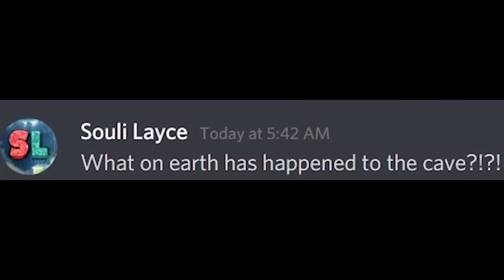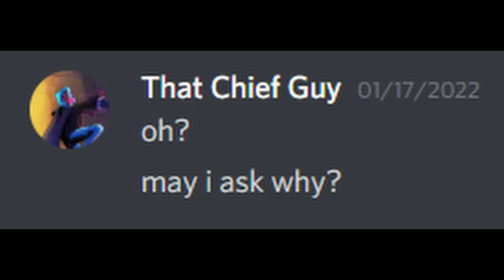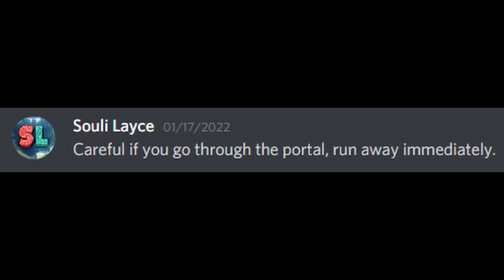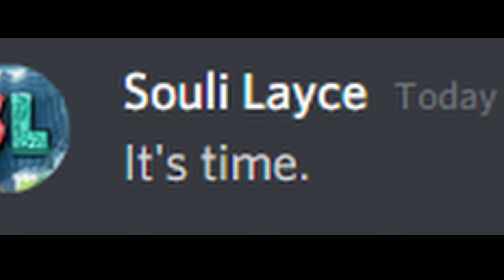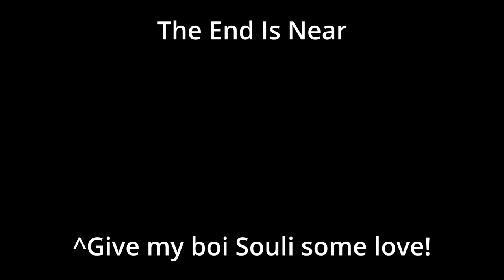Why I Ruined My Friends Minecraft Base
Our base was pranked hard by the enemy...time to give them a taste of their own medicine

Episode: Echocraft S3 E14

Twitch: @That_Chief_Guy (Note: Twitch is generally for a more mature audience)

Use the same music I use!

No no, this is not Hermitcraft Season 8, and its also not hypixel bedwars, or lava rising, or viral Dream, Mr Beast, Dream, Tommyinnit or any other one of those high levels of Pewdiepie virality videos.  Oh its also not minecraft, but water rises or minecraft, but lava rises, minecraft manhunt, minecraft speedrun or other challenges similar to that...this is just some psycho squid named That Chief Guy tryna fool the algorithm... I take notes from Dream ;